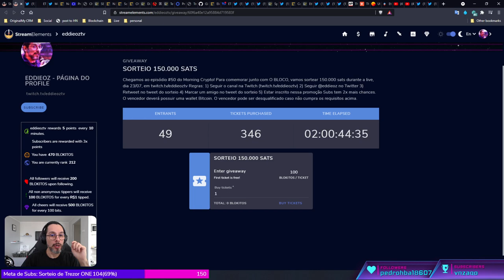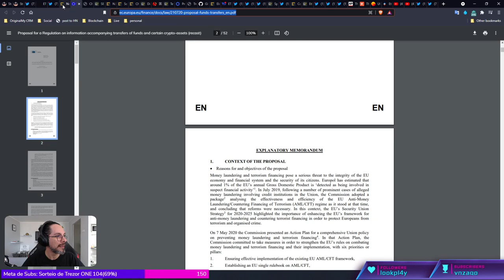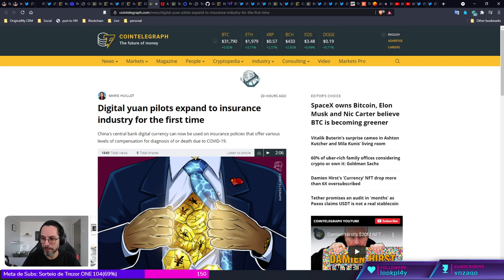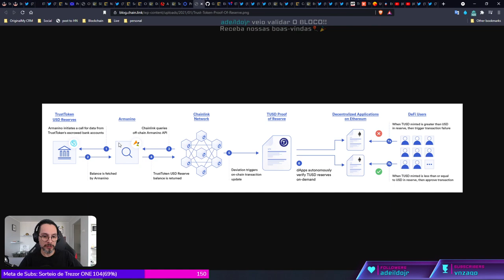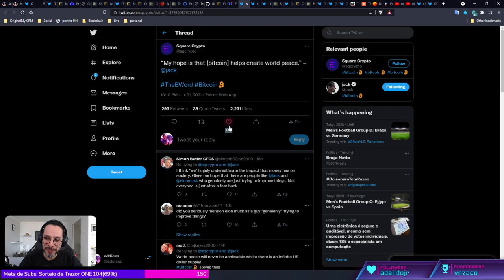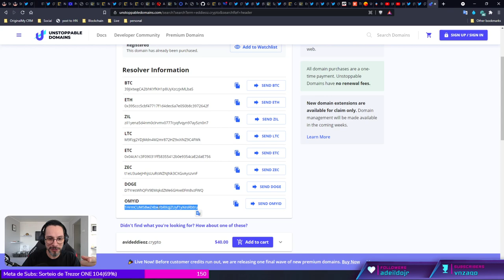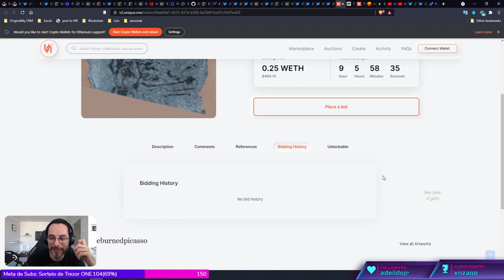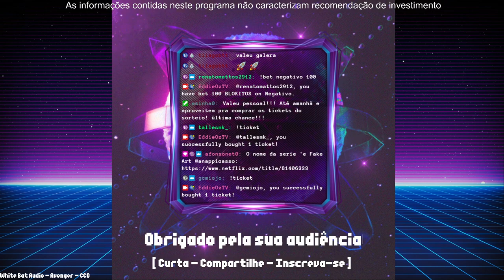[ Morning Cripto ][ ep #50 ]: EU banindo wallets anon, SEC - criptomoedas sao securities, Yuan Digit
[ MORNING CRYPTO ]

[ CONTEÚDO ]

No episódio de hoje falamos de:

*   EU banindo wallets anon,

*   SEC - criptomoedas são securities,

*   Expansão do Yuan Digital,

*   Prova de Reserva,

*   Review do evento The ₿ Word,

*   Ashton Kutcher, Mila Kunis

*   Picasso queimado

+++ [ APOSTAS ABERTAS ] +++

+++ [ SORTEIO ] +++

[ LINKS ]